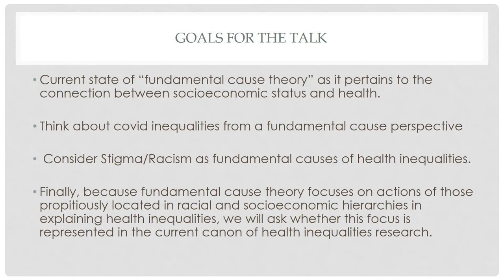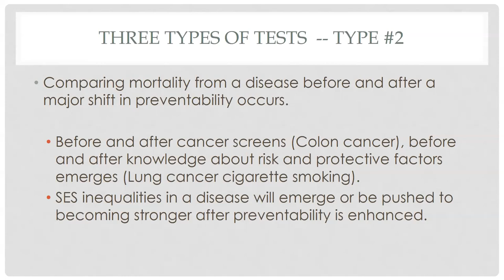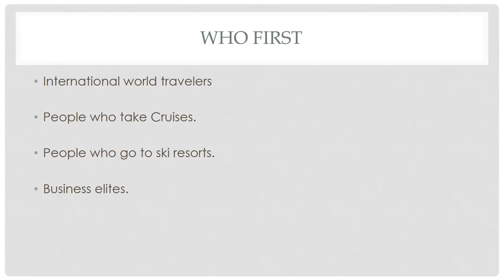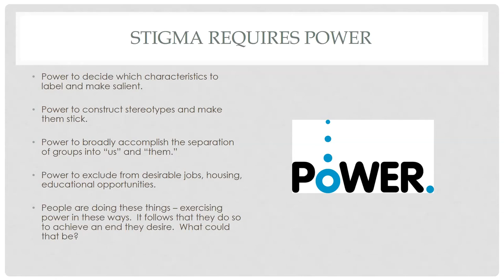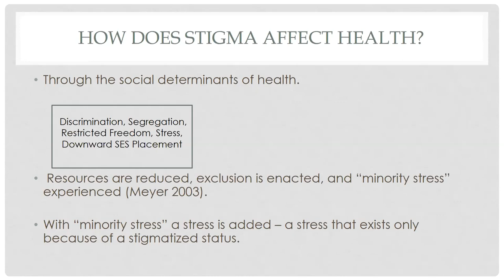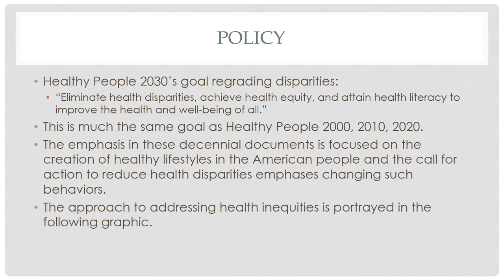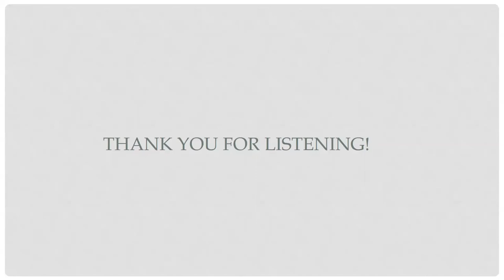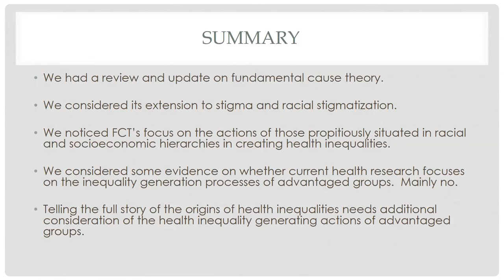The Fundamental Cause Theory of Health Inequalities: An Overview & Application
Bruce Link, PhD is the Distinguished Professor of Public Policy & Sociology at University of California Riverside, as well as the Professor Emeritus of Epidemiology & Sociomedical Sciences at Columbia University.

Fundamental cause theory seeks to explain why distributions of disease and death are so consistently mal-distributed across racial and socioeconomic hierarchies. Even as risk and protective factors change, even as the diseases afflicting humans vary, some “causes” consistently re-emerge. We call these causes “fundamental” causes and identify class inequality, racism, and stigmatization as such fundamental causes.

The talk reviews this theory, take stock of evidence bearing on the theory and attend to current circumstances in which some of its principles are reflected. We will explore whether the theory applies to the spread of COVID and whether it can have any bearing on why explanations for health disparities so commonly focus on the characteristics of those downwardly located in racial and socioeconomic hierarchies and much less commonly on the behavior of those who oppress them.

Webinar was recorded on January 28, 2022.